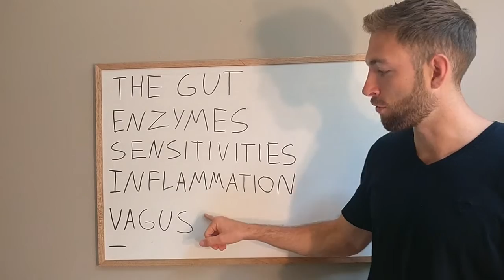How The Gut Breaks Down Causing Migraines And Headaches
In this video, I describe 4 mechanisms by which gut sensitivities, dysfunction, infections, and disorders can contribute to migraines and headaches, even without any digestive symptoms.

I cover how the intestines function in coordination with our microbiome and how disease progression begins through the deregulation of our microbiome, breakdown in our immune defense, destruction of our intestinal villi and then leaky gut and immune sensitization.

I also go into the 4 mechanisms by which the the gut can aggravate the brain which are:
- Destruction of our protective enzymes leading to high histamine and tyramine levels
- Leaky gut allowing food sensitivities to build up
- Inflammatory cytokines being released systemically
- Vagus nerve stimulation communicating neuroinflammation

P.S. Disclaimer time – Always consult your primary care physician before taking any supplements or medications. Remember, I'm not a doctor and don't pretend to be... So this video is not (and should not be) considered medical advice. This content is strictly the opinion of Migraine Professional, and is for informational and educational purposes only. Neither Migraine Professional nor the publisher of this content take responsibility for any possible health consequences of any person or persons reading or following the information in this educational content.